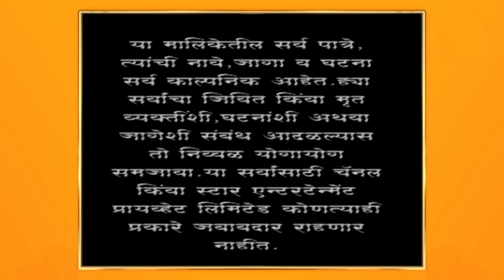अग्निहोत्र | वाड्यात पूजा करताना महादेव आणि नीलला होतोय भास